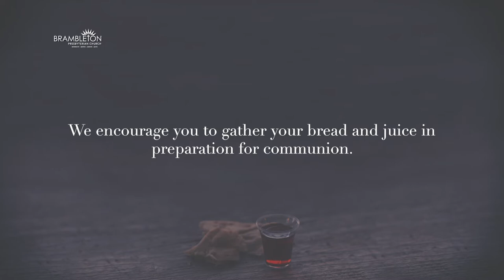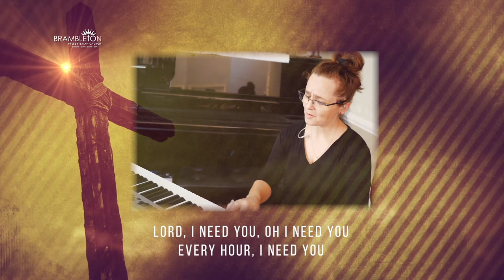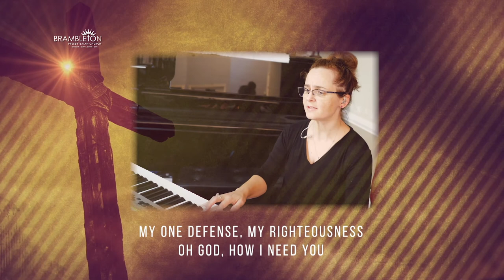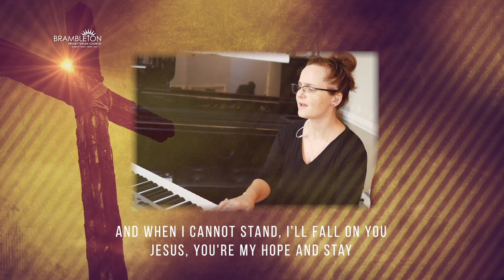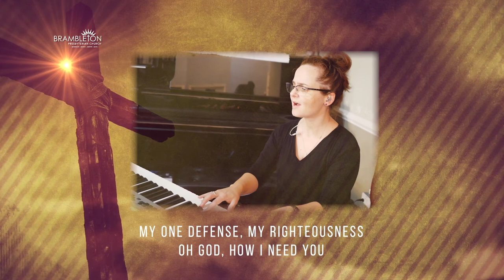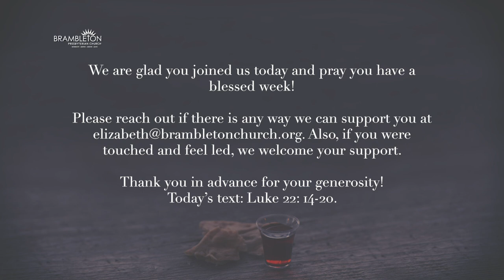BPC Virtual Communion Worship Service 1.3.2021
We are glad you joined us today and pray you have a blessed week!

Also, if you were touched  and feel led we welcome your support.

Thank you in advance for your generosity!  Today’s text: Luke 22: 14-20.